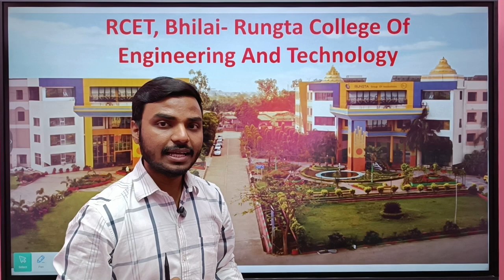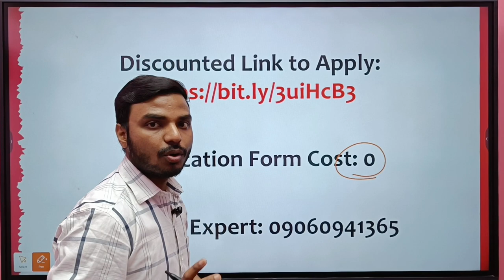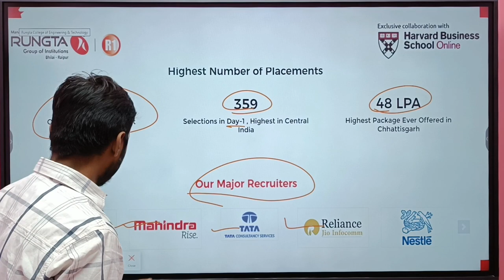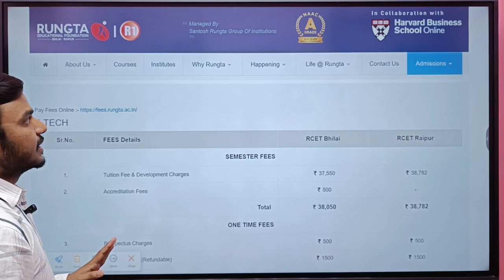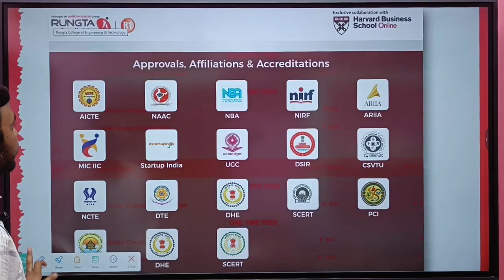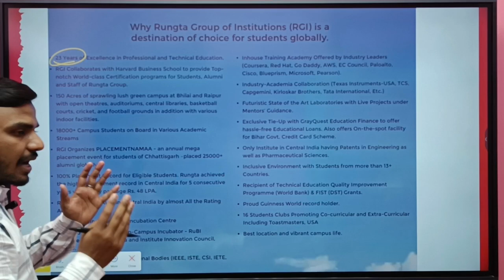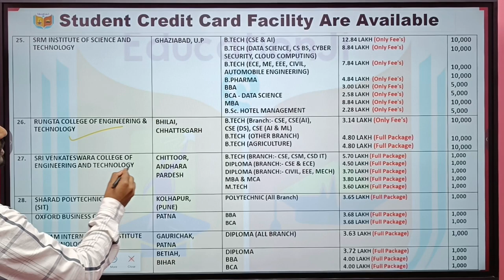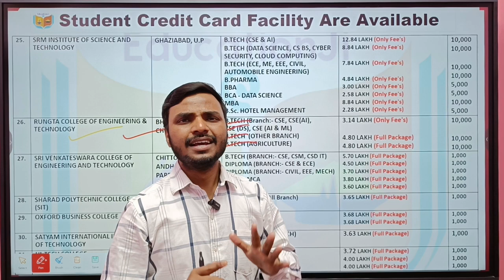RCET, Bhilai - Rungta College Of Engineering And Technology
RCET, Bhilai- Rungta College Of Engineering And Technology: Complete Information